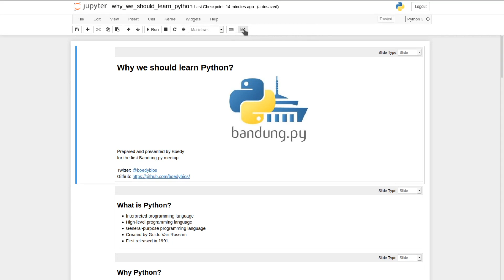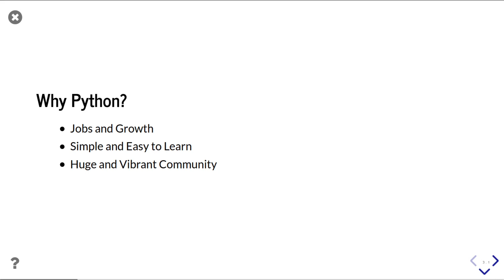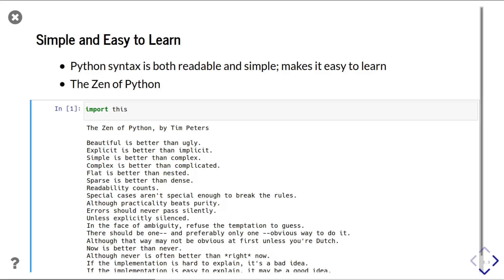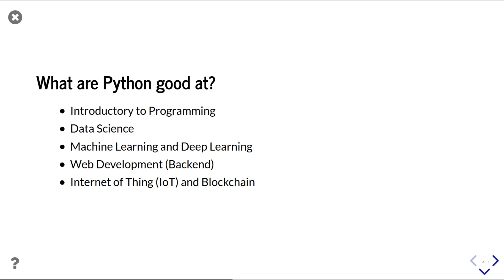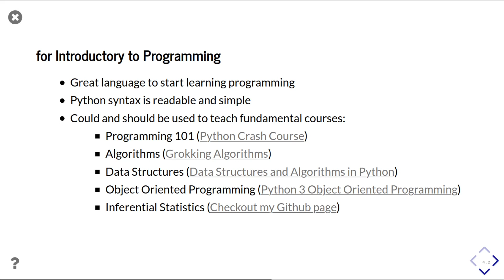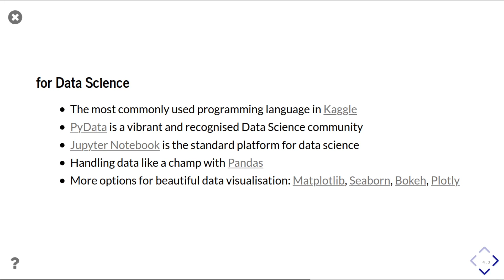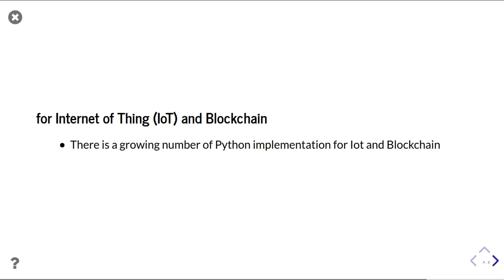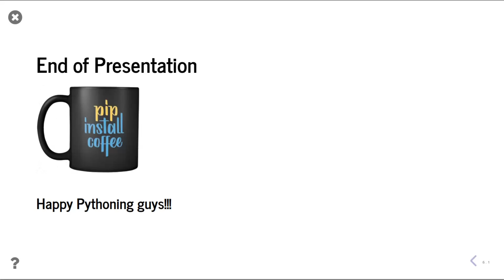[OrbIT 04] Kenapa Belajar Pemrograman Python (Bandung.py recorded talk)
Video ini merupakan versi adaptasi (recorded talk) dari talk yang pernah disampaikan pada meetup perdana Bandung.py (komunitas pengguna Python Bandung) pada tanggal 29 Februari 2020 bertajuk "Kenapa Belajar Pemrograman Python".

Ulasan dalam video ini terbagi dalam beberapa topik sebagai berikut:
- Apa itu bahasa pemrograman Python?
    - Pencipta bahasa pemrograman Python: Guido Van Rossum
    - Sejarah pemrograman Python
- Mengapa kita perlu mempelajari pemrograman Python?
    - Perkembangan Python dan lowongan pekerjaan yang membutuhkan Python
    - Kemudahan bahasa pemrograman Python
    - Komunitas pengguna Python
- Komunitas pengguna Python di Indonesia
    - Tingkat nasional: PythonID
    - Tingkat regional: Bandung.py, Surabaya.py, Lombok.py, PythonID-Jogja, PythonID-smg
- Implementasi Python di perguruan tinggi
- Implementasi Python di bidang Data Science
- Implementasi Python di bidang Machine Learning dan Deep Learning
- Implementasi Python di bidang Web Development (backend)

Semoga pembahasan dalam video ini bisa membuka pintu diskusi dan obrolan kita yang pada akhirnya akan membawa manfaat bagi perkembangan IT di Indonesia.